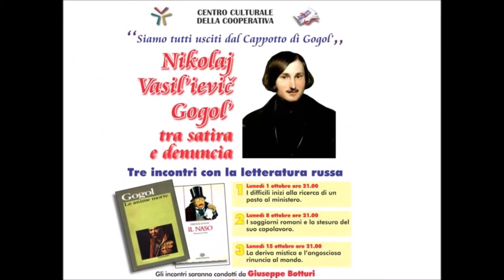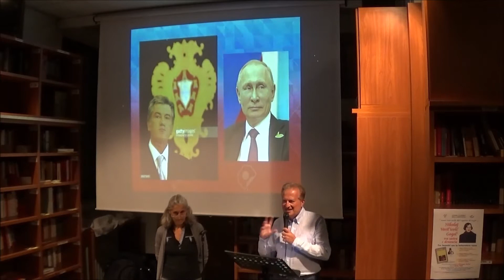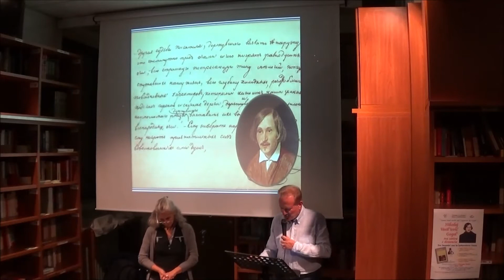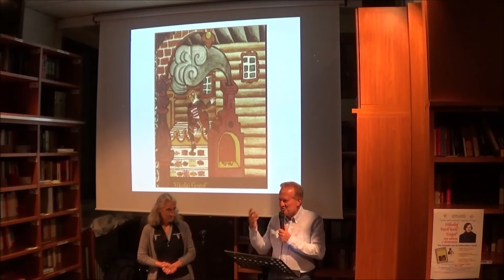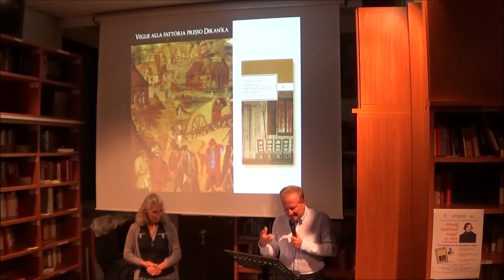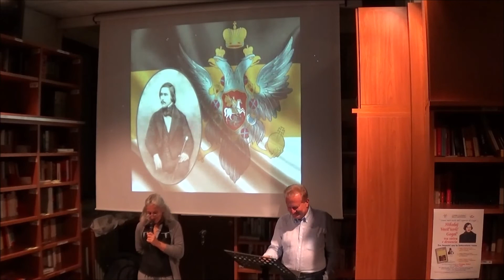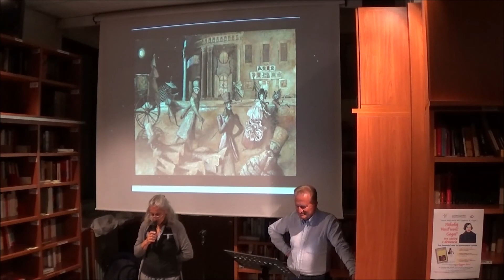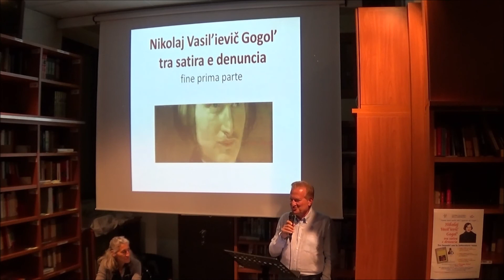Gogol 1 di 3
N. V. Gogol Tra satira e denuncia